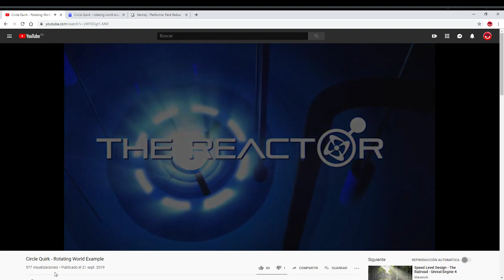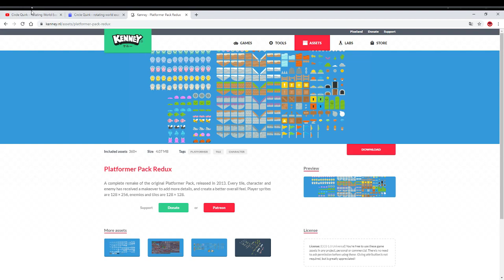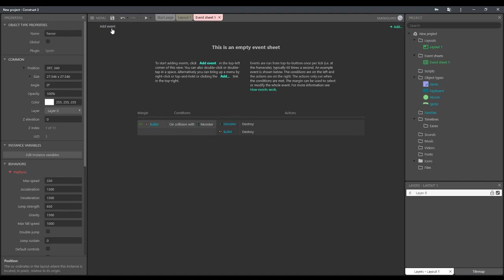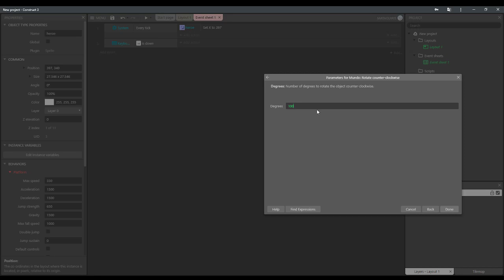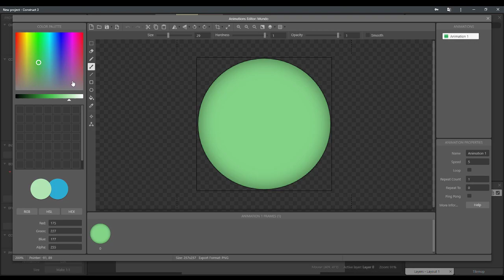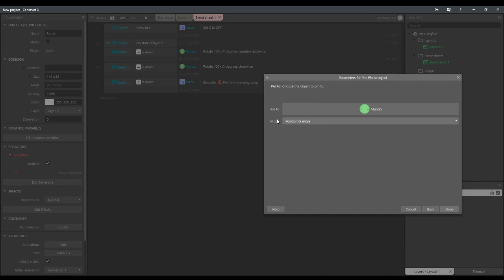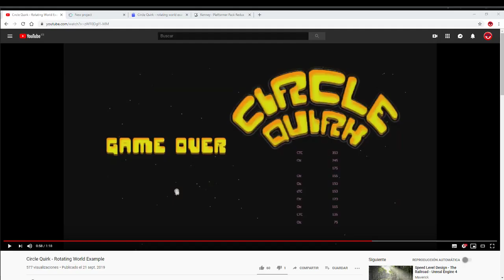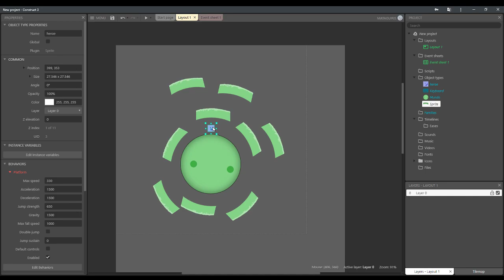Construct 2/3, plataformas en mundo redondo, mal Clickteam :(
Pequeño tutorial para aprender a hacer un plataformas en un mundo redondo, como siempre explicado para principiantes, y pequeño tirón de orejas a Clckteam, por banear en su momento a mi buen amigo Zonacas ;)

Si os gusta el vídeo, ya sabéis, un like cuesta poco y ayuda mucho ;)